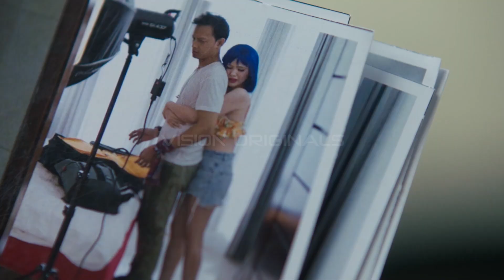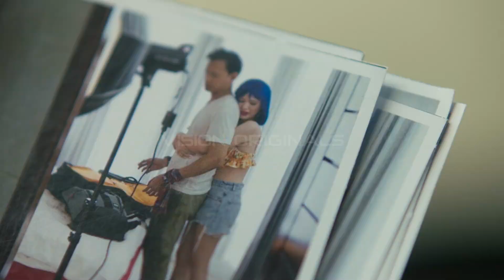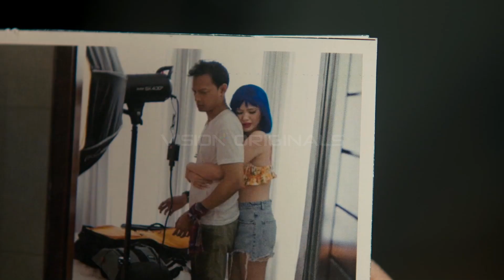GOMBALAN RAMADAN BIKIN RAMONA SALTING | Episode 2B - Kejarlah Daku Kau Kutangkap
Ramadan, seorang wartawan yang ditugaskan untuk meliput pertandingan voli di sebuah kampus. Sedangkan Ramona, seorang selebgram yang juga ikut bertanding. Sebuah konflik sepele mempertemukan mereka saat acara itu, mereka saling jatuh cinta hingga memutuskan untuk menikah muda. Awal pernikahan berjalan sangat bahagia, namun perlahan konflik mulai terjadi silih berganti. Ego yang masih sangat tinggi serta hasutan dari orang-orang terdekat membuat rumah tangga mereka semakin kacau balau.

Director : John de Rantau
Cast : Fedi Nuril, Anggika Bolsterli, Masayu Anastasia, Dwi Sasono, Ely Sugigi, Beddu Tohar, Lidya Kandou

Nonton juga Vision+ Original Series Roy & Marten Sahabat Sehidup Semati disini

Gratis episode 1 & 2
Episode baru tayang setiap hari Jum'at